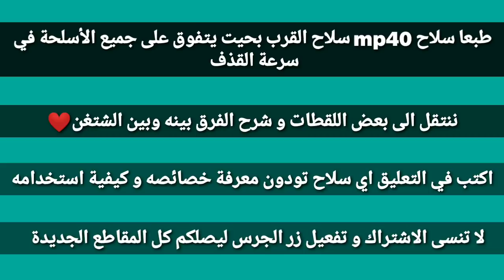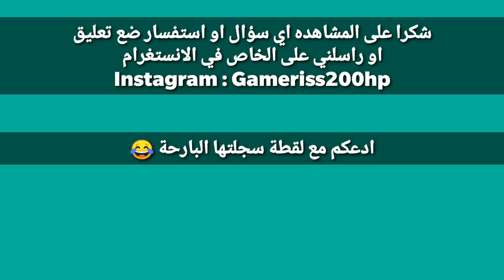فري فاير احتراف Mp40 سلاح المحترفين مع شرح طريقة استخدامه 😯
♥ شكراً للمشاهدة الرجاء الإشتراك ، الإعجاب ، المشاركة مع الأصدقاء

فري فاير من افضل العاب play store
Free Fire Update adnroid